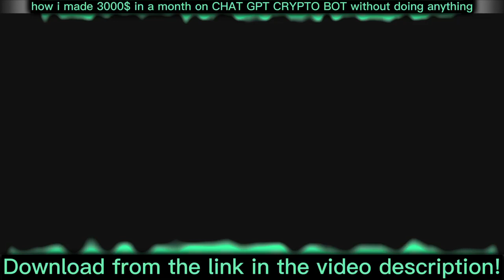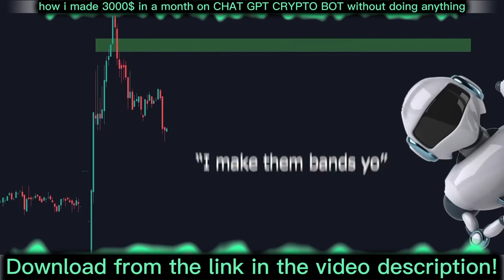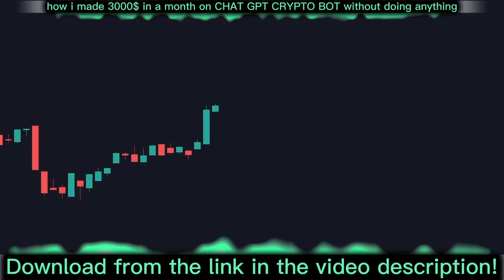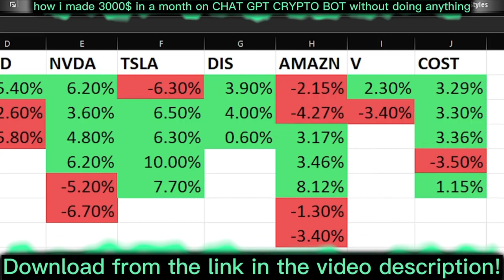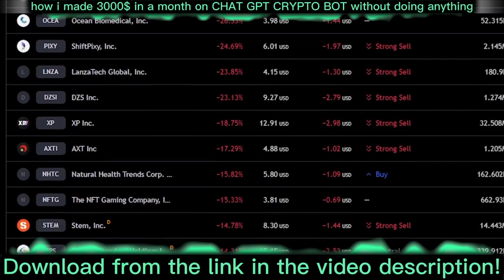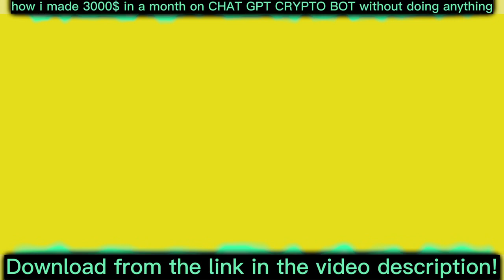Free Chat GPT Crypto Trading Bot | New May 2023 | Chat GPT Windows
I gave an AI  bot $30,000 to trade stocks for me. The results, well, they were pretty interesting... 3300$ profit!!! WOW!

Check it!

➸Password: 2023

INSTRUCTIONS:
1. Download
2. Unpack the archive into a separate folder
3. Run the software Chat GPT trading bot